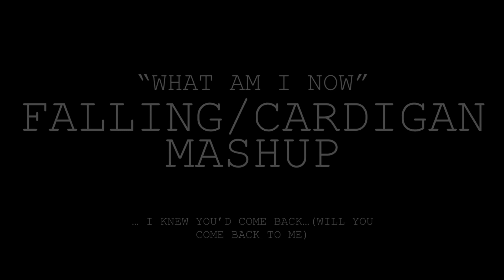I knew you’d come back to my CARDIGAN and FALL again (version 1)T. Swift/ H.S) 💖🥹🧜‍♀️ mashup* ⭐️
🤍Brittany (seventeen songs) 🎶